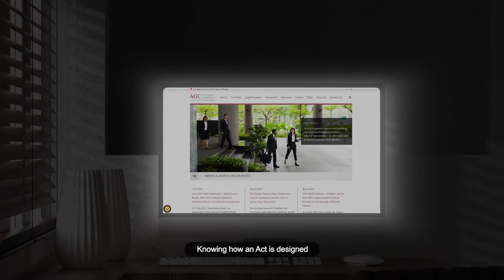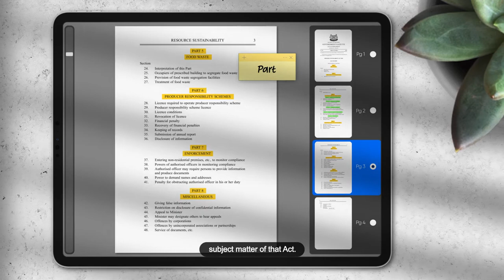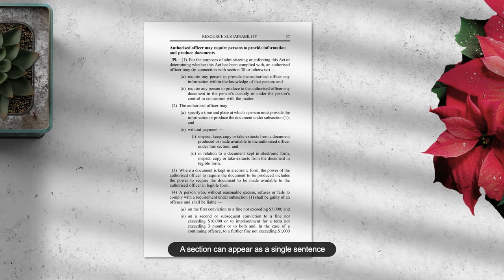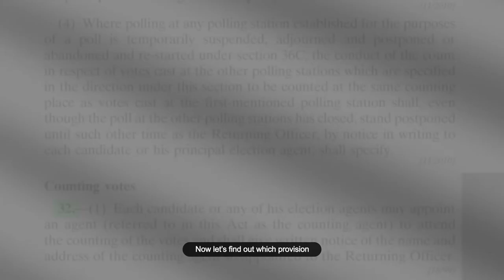Design of an Act of Parliament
This video explains how a Singapore Act of Parliament is typically organised.